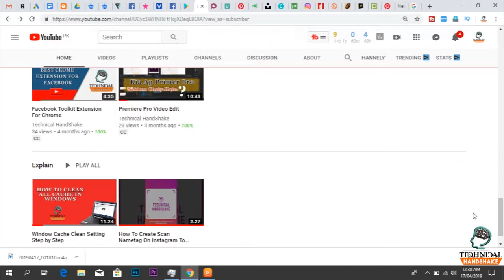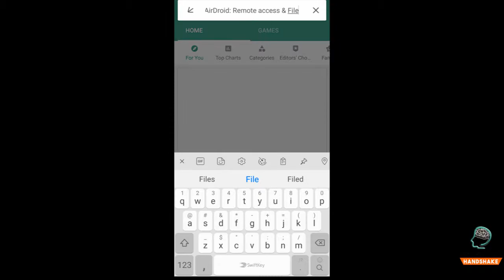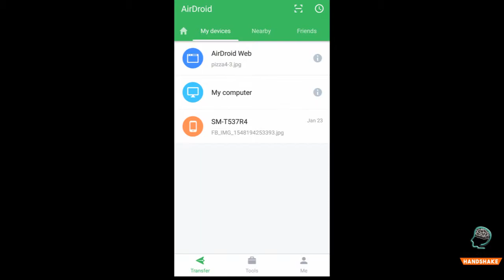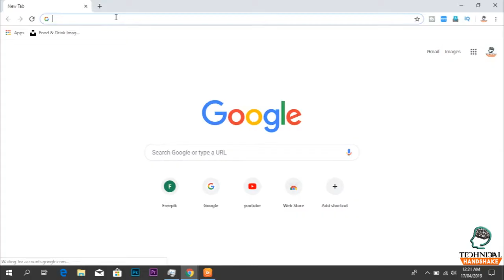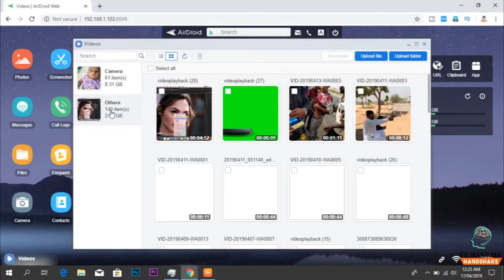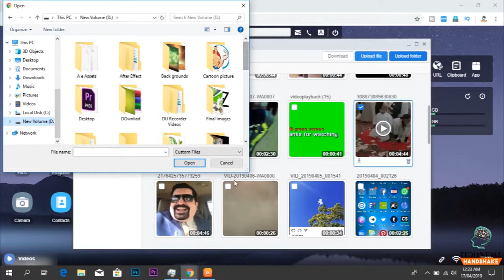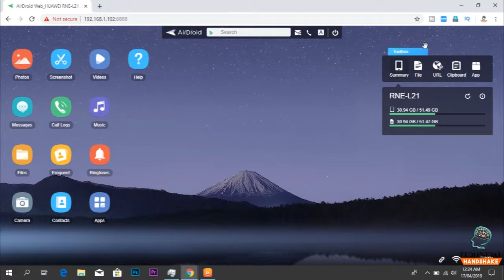Google Playstore AirDroid Apps | Mobile To Pc Easy Share Data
Asalam.o.Alekum
Doston aaj hum ap ko Airdroid apps ke bare me batain gay. Ke kis tarha ap apne mobile fone ka data apne Pc ya Laptop me transfer kar sekhty hain. Aap es video ko zaror dekhain

►How To Create a Cinemagraph in Adobe Premiere Pro

►How To Properly Upload Videos To YouTube [Hindi / Urdu]

►Photoshopcc 2018 Text Effect With Model Girl [Hindi / Urdu]